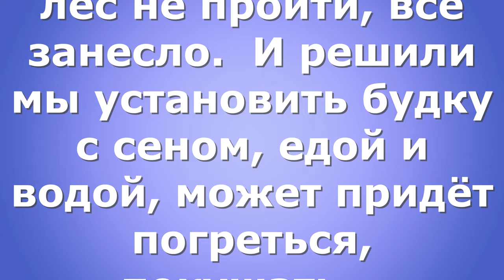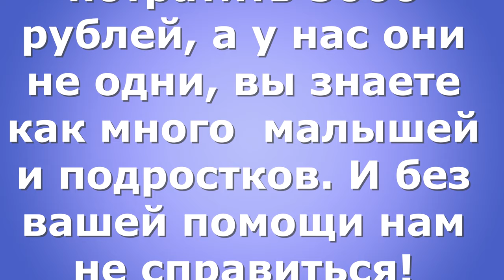Кто в тереме живёт? "Baby-box"